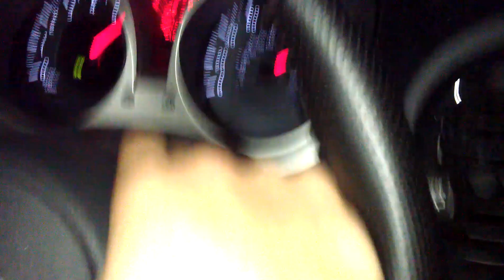Accord vs Nissan Juke CVT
accord mods: injen intake (note: accord has RDX 19 inch Wheels)
juke mods: 2.5 inch exhaust with stock catback